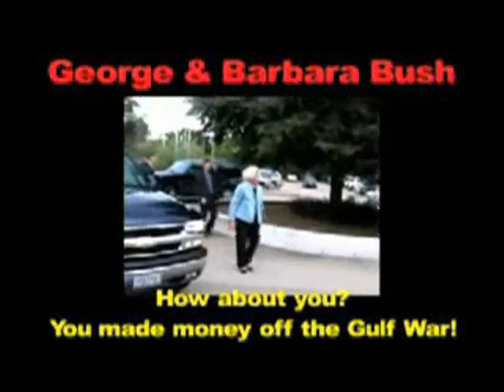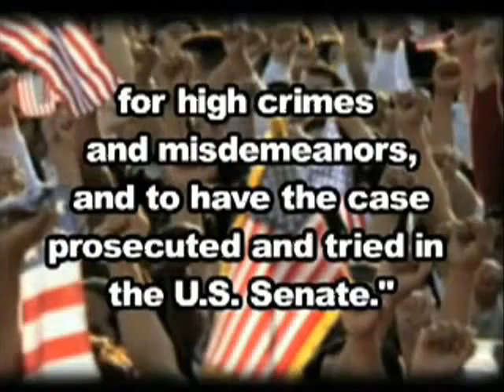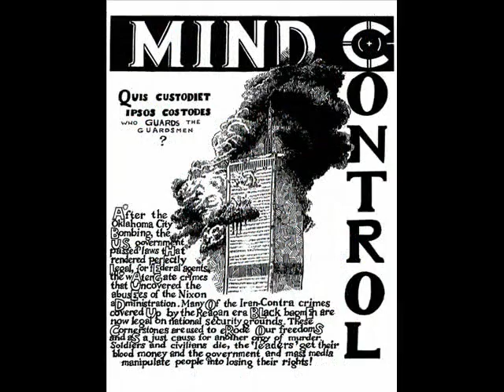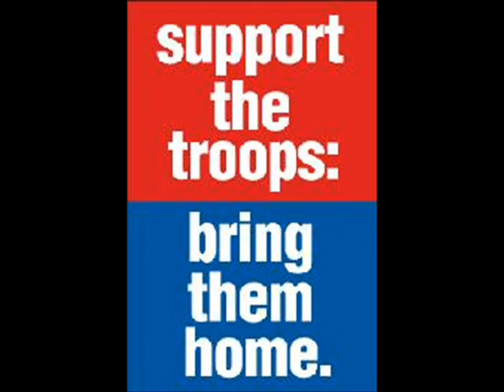Violence Ain't the Answer - Freesouljah Contest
Violence Ain't the Answer for the freesouljah contest.  Ends with Wake Up by Rage Against the Machine.